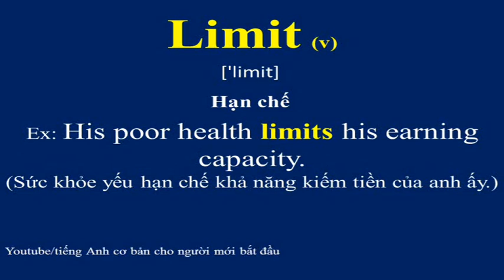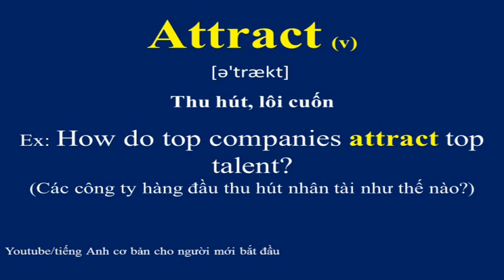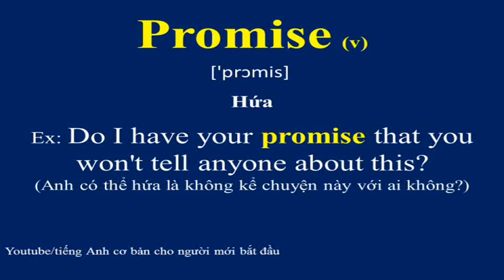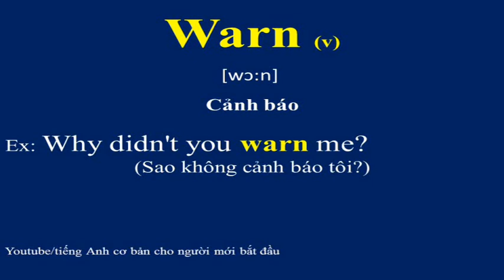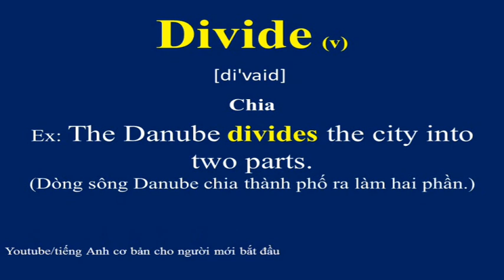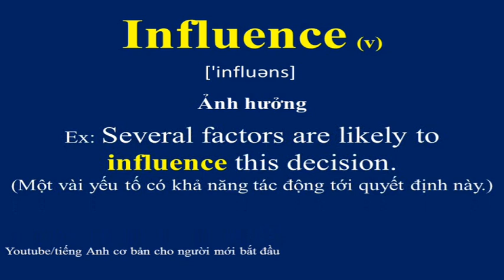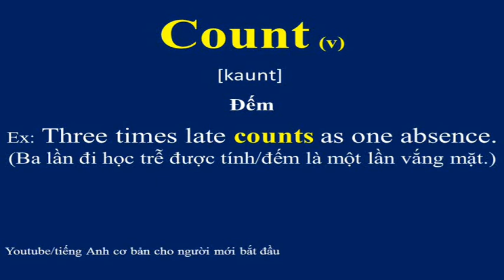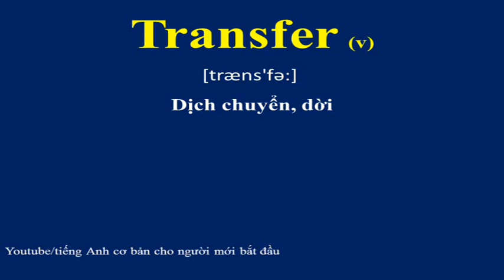1000 english verbs | 1000 Động từ tiếng Anh thông dụng nhất P7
1000 động từ tiếng Anh thông dụng thường dùng
1000 English verbs usually use